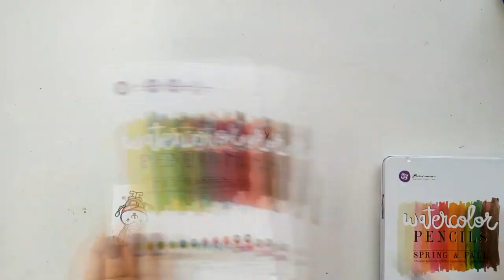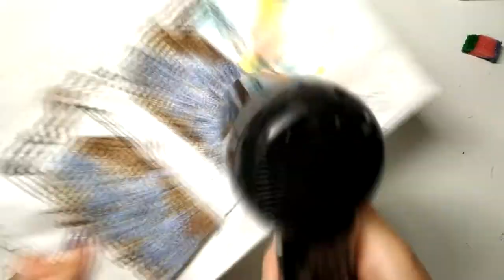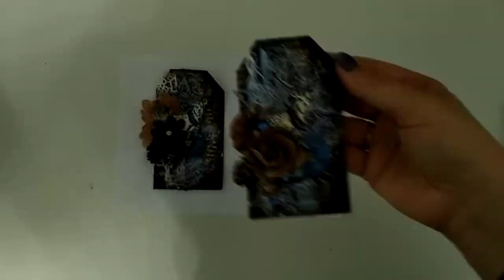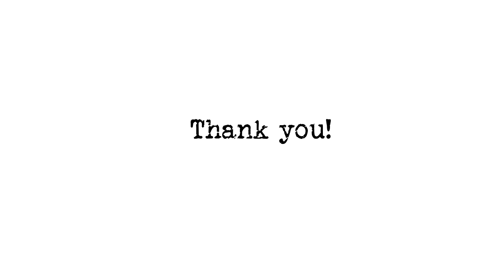Video tutorial winter tags "Magic"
Hello!
Here´s Irina Tsigir and my step by step tutorial on creating winter tags with  stamps from Арт-Кладовая.